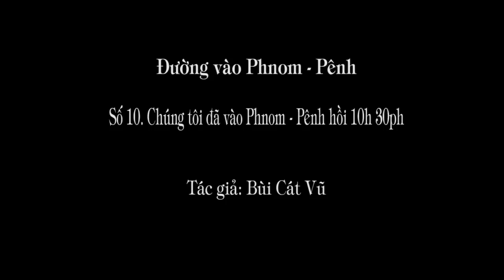1. 188 (10) Chúng tôi đã vào Phnom-Pênh hồi 10 giờ 30 phút (P10)